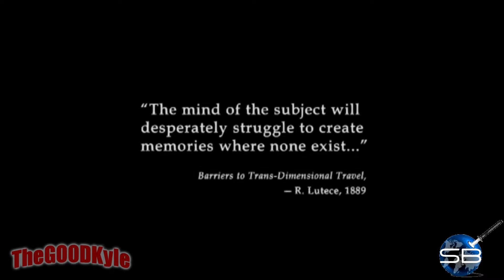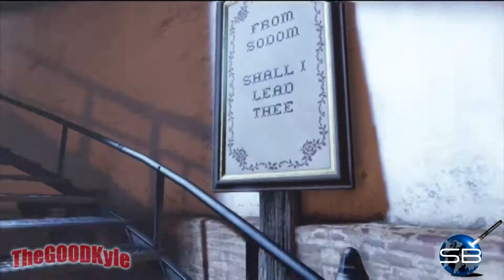Bioshock Infinite: First 20 Minutes [HD]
All hail Columbia and their alleged three ways...